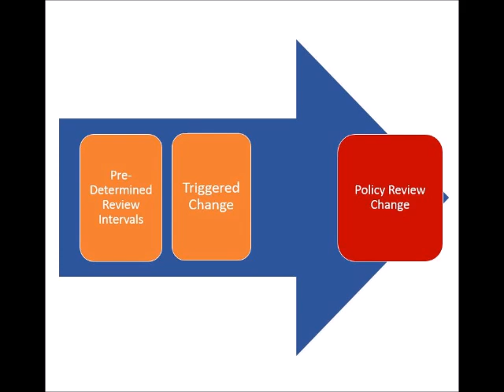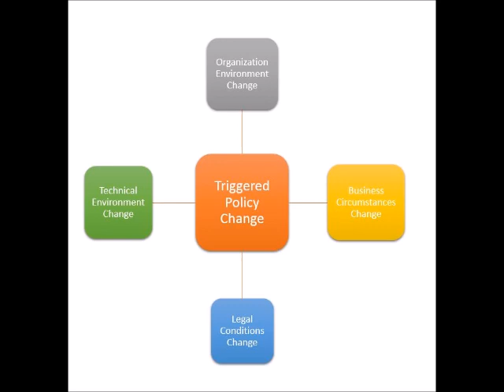ISO 27002 - Control 5.1.2 - Review of Policies for Information Security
This is control 2 of 114 of the ISO 27002.